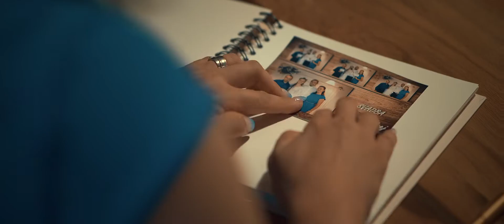Janka & Andrej - wedding video clip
WEDDING RECEPTION: Ekorezort Vendelín
MAKEUP: Pauli Make up Style